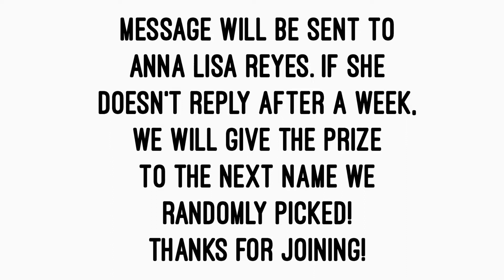#87 New Year Celebration & Landers Giveaway Winner!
MUSIC
Back in Summer
By Nicolai Heidlas Music